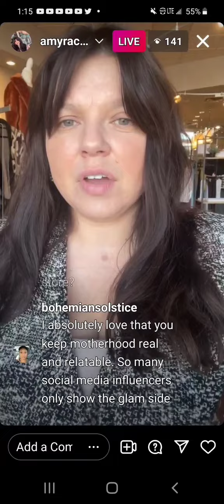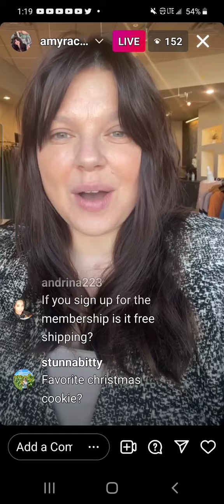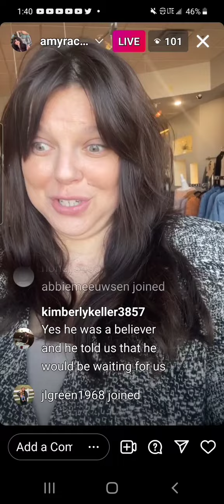TODAY- Amy Duggar King publicly Dissolved her friendship with Katie / woacb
full video later. I just wanted to get this up for you all ✌